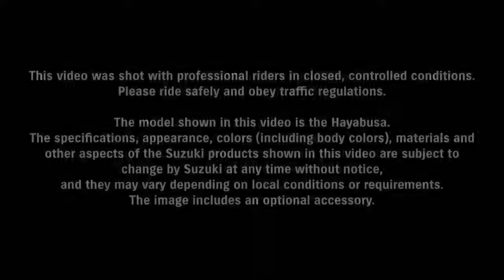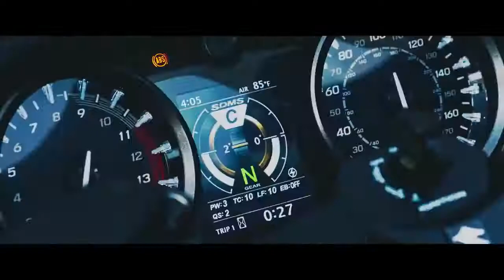SUZUKI HAYABUSA 2021 | the mighty busa is back | official trailer leaked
Hayabusa 2021 with all new design ready to launch in 2021. Have a look